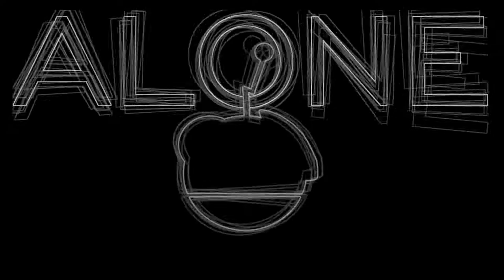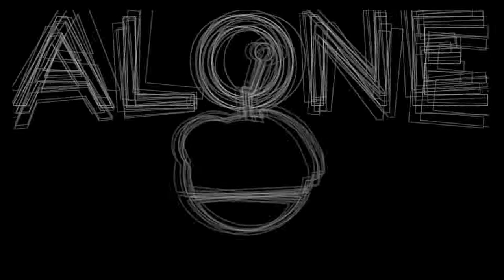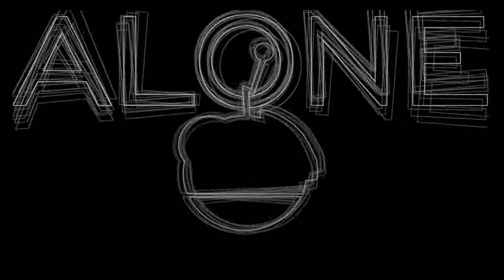Alone - Robotic Stones